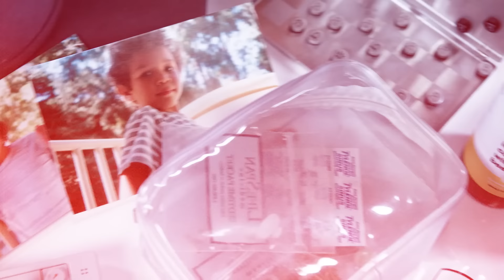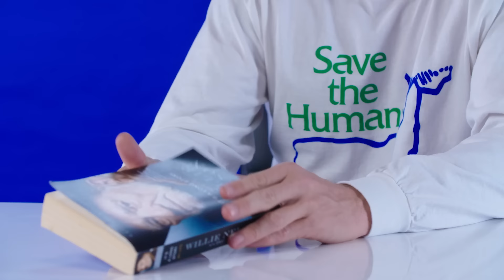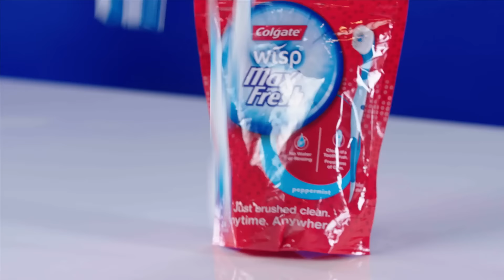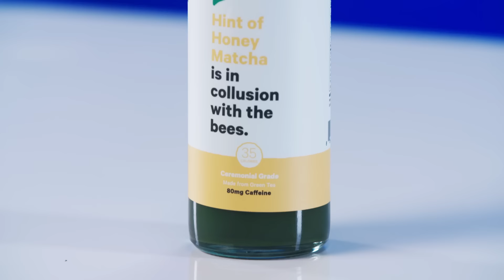10 Things Diplo Can't Live Without | GQ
There are a few things that Diplo (Thomas Wesley Pentz) can't live without. From the biography of Willie Nelson to his OP-1 sampler, these are this electronic artist's ten essentials.

10 Things Diplo Can't Live Without | GQ